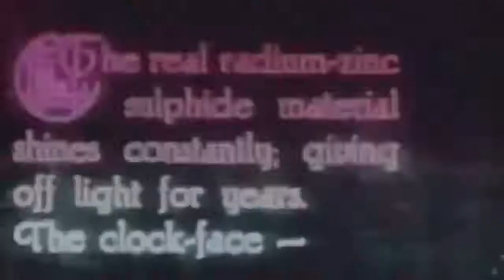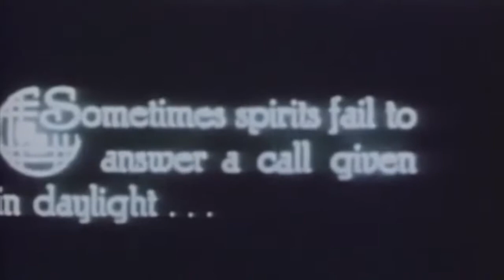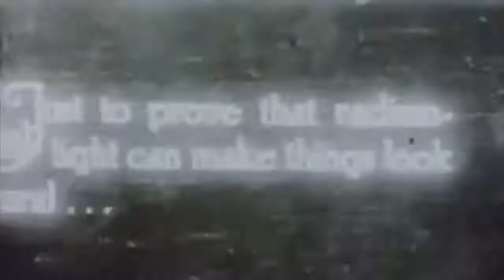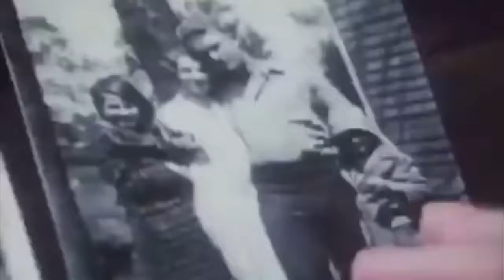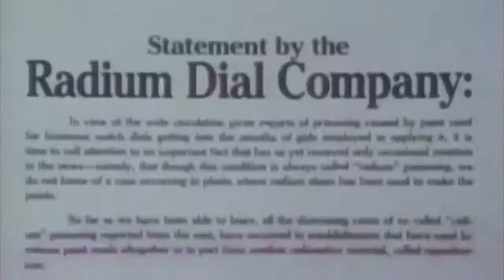Radium Girls Documentary / Radyum Kızları Belgeseli